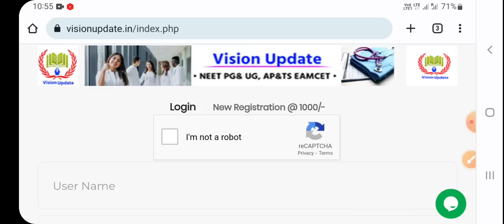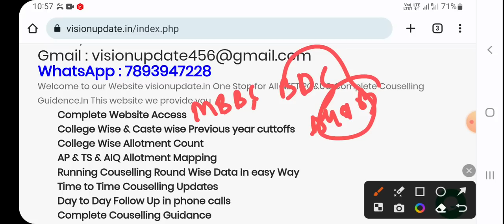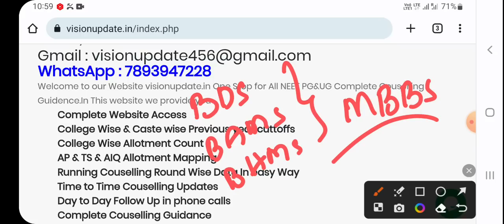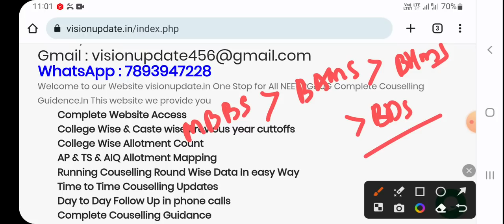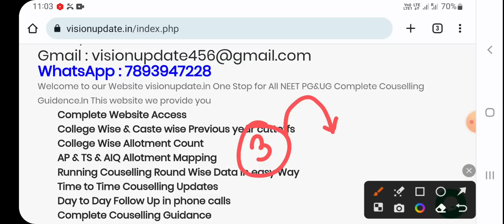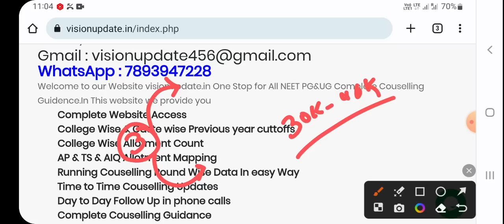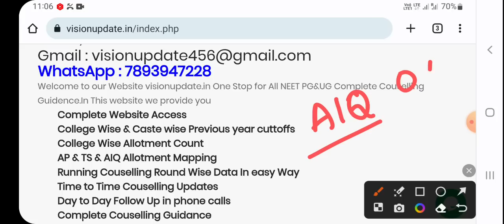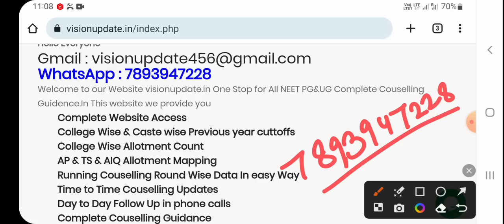NEET UG 2023 | WHAT NEXT..? | Vision Update